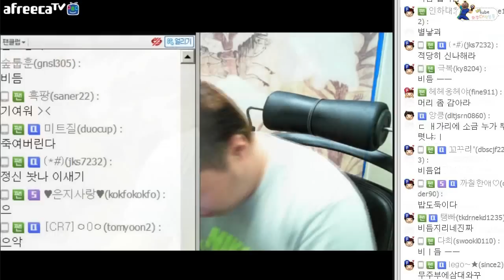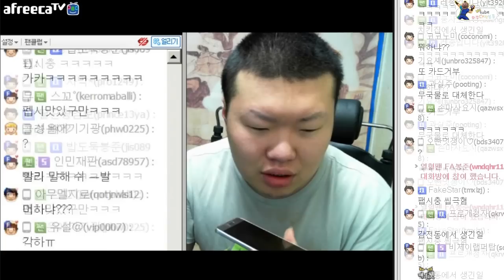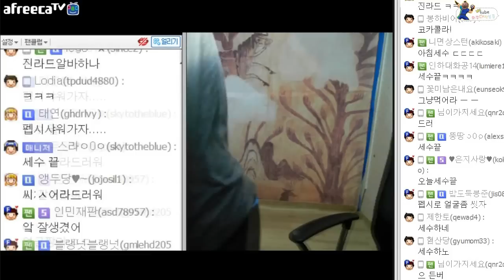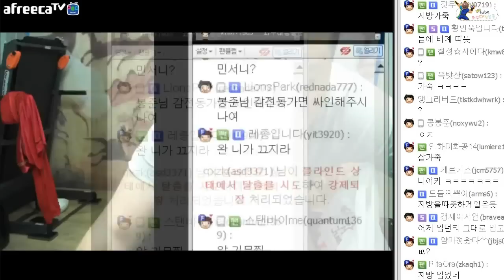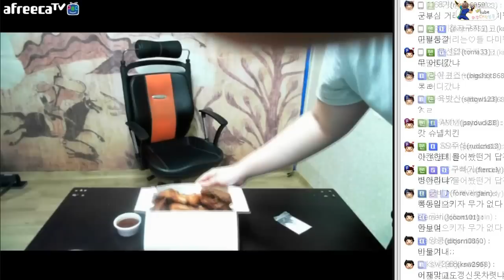와꾸대장봉준 먹방 ★동키치킨+김치라면★(2015.11.4방송)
무엇이든 잘먹어요~ 우리의 봉쥬리!
동키치킨 한마리와 손수 만든 김치라면까지!
함께보시죠~